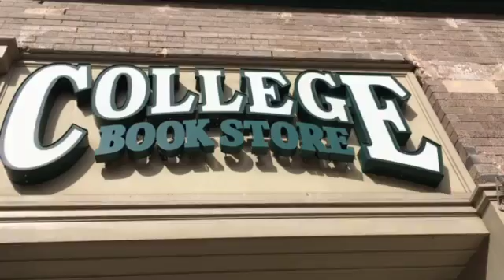College Bookstore - Winter Apparel